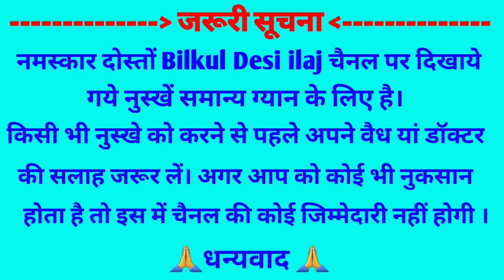जो भी खाता है सांड बन जाता है, 100 घोड़ों की ताकत है इसमे, rasbhari ke fayde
जो भी खाता है सांड बन जाता है, 100 घोड़ों की ताकत है इसमे
Rasbhari ke fayde Follow Me For Chatting 24×7.. 👇

जरूरी सूचना.. 👇
धन्यवाद 🙏